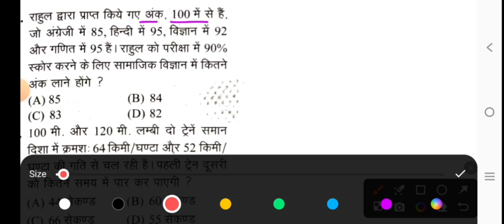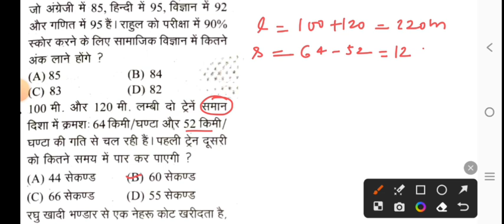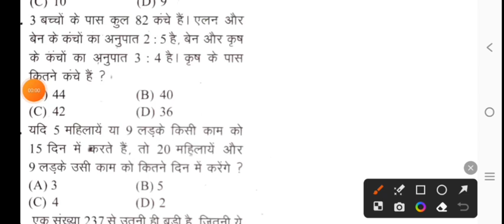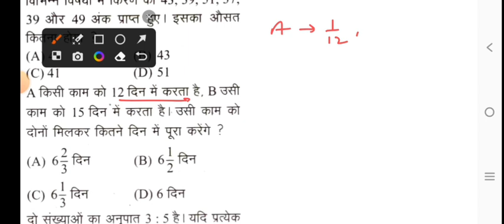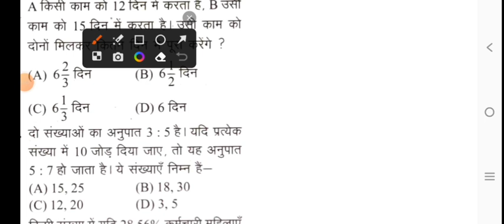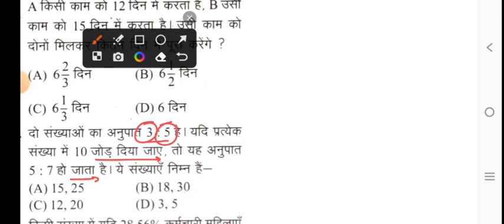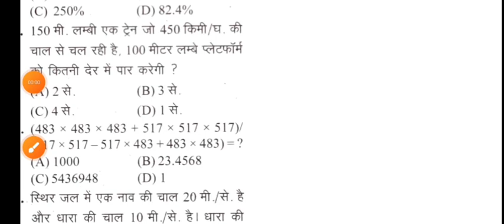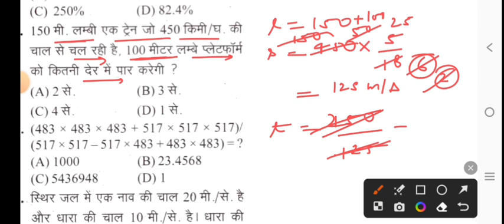MP Police Constable 22 August All shift Maths से ऐसे प्रश्न पूछे जा रहे है//MP Police 2023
MP Police Constable 22 August All Shift Maths Question Solution.